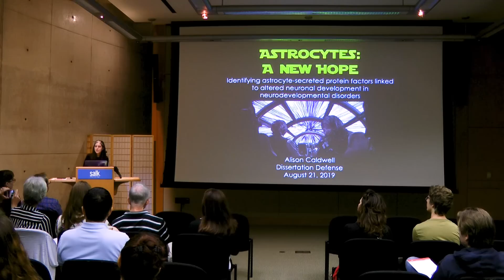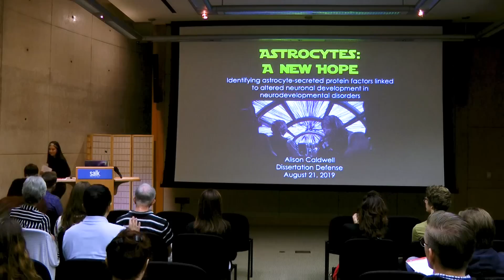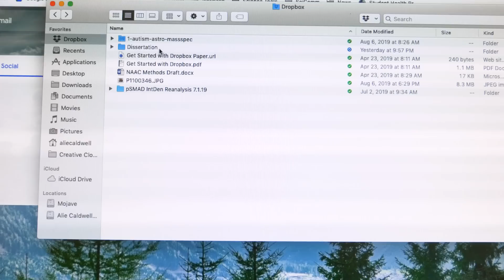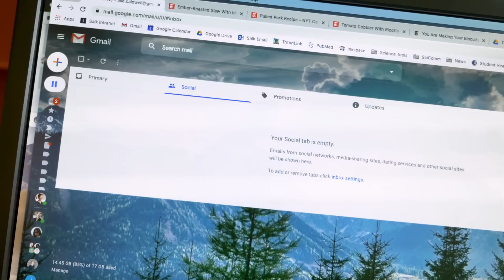My PhD Dissertation Journey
Watch this video without ads and all of our exclusive content

I did it! PhDone! PhinisheD! I'm a doctor! I have finally completed my Doctorate in Neuroscience. Graduate school over these last six years has been a wonderful, frustrating, gratifying, arduous experience. A few short months ago, I started writing my PhD dissertation, which marked the end of that experience. This video serves as an inside look to my thesis writing process, as well as a time capsule of this moment in my life. I hope you enjoy it.

And thanks to our other supportive Patrons, including:
Erin Sheets
Adri Cortesia
Kevin Koopmann
Marcelo Kenji
Brian McComb
Gary
Rick Harold
Jareth Arnold
Linda L Schubert
Raymond Chin
Ktb
City Beautiful
Up and Atom
Memming Park
Alex Dainis
Susan Jones
Eric Earley
Dr. Ali Mattu
Linh Vandermar
Stephen Smith
Noah McCann
Marcel Ward
Ilsa Jerome